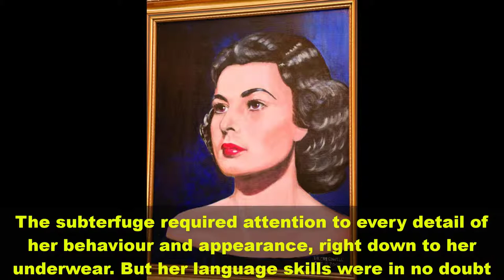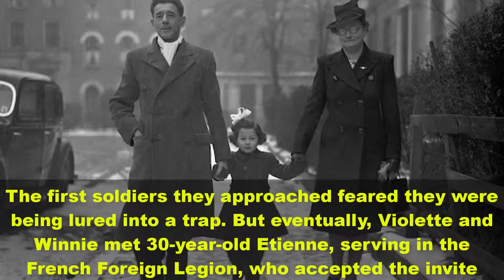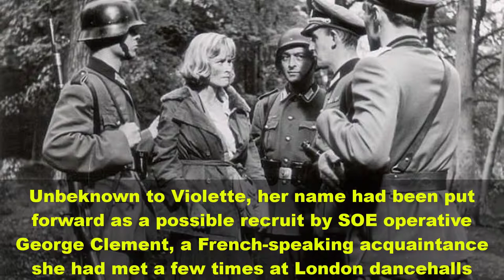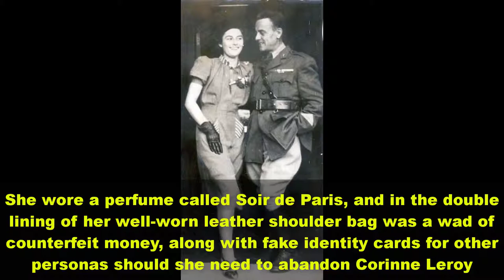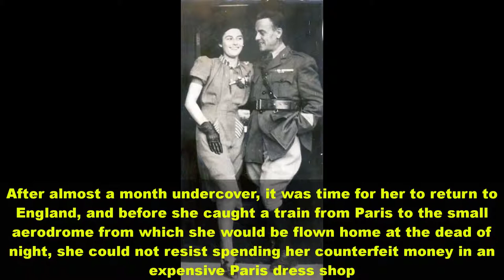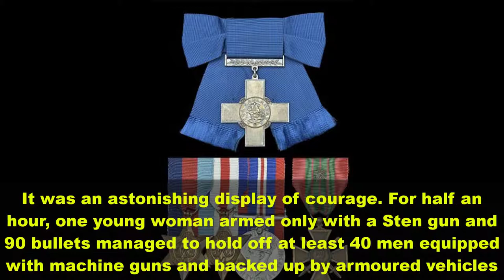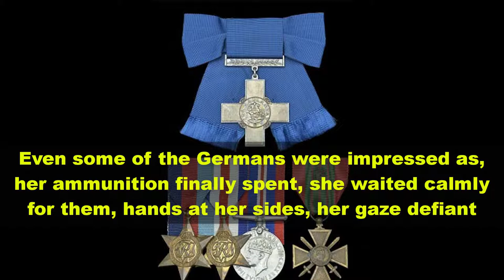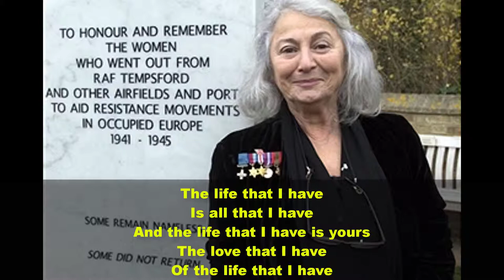The story of a British spy's courage in the face of Nazi torture & film Carve Her Name With Pride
Defiant to the end: The true story of a British spy's courage in the face of Nazi torture and
the firing squad whose heroics were immortalised in the film Carve Her Name With Pride
Violette Szabo was only 22-years-old when she was parachuted into France

She was to aid French resistance fighters in sabotaging German operations

But she was captured after fighting off 40 German soldiers with just 90 bullets

Her last days were spent in Ravensbruck concentration camp before execution

Hero's daughter, Tania Szabo, has now written about her mother's courage

The medal ceremony was one of the most unusual over which His Majesty King George VI ever presided. Curtseying before him at Buckingham Palace was a pretty four-year-old.
Wearing a puff-sleeved dress, with her hair in ribbons, the little girl looked ready for a birthday party.
Yet there Tania Szabo was, being presented to the monarch and having a George Cross for bravery pinned to her chest.
The explanation for this extraordinary event 70 years ago was both simple and poignant.

The award had been made posthumously to Tania’s mother Violette Szabo, one of the most courageous British agents to have operated behind enemy lines during World War II.
Only 22 when she first parachuted into France, Violette was a striking beauty who had previously worked on the perfume counter at a London department store.
She bore a strong resemblance to Hollywood star Ingrid Bergman and had ambitions to become an actress herself. But it was only in 1958, 13 years after her death, that she achieved fame on the silver screen when her story was told in the film Carve Her Name With Pride, in which she was played by Virginia McKenna.
That classic war movie gave only a hint of the preparation required for a young working-class girl from South London to pass herself off as a French secretary named Corinne Leroy.
The subterfuge required attention to every detail of her behaviour and appearance, right down to her underwear. But her language skills were in no doubt.
Her mother Reine was a French seamstress who met her English father Charles Bushell, a chauffeur when he was driving ambulances to and from the front during World War I.

They initially made their home in France and Violette, born in 1921, did not come to live in England until she was 12.
The second eldest of the Bushells’ six children, she was also the only girl, a tomboy whose teachers would recall her ‘large, lovely eyes’ but also that there was ‘no drainpipe or wall she could not climb’.
Like any spirited teenager of her generation, she enjoyed cycle rides, ice-skating, visits to funfairs and dancing at the Locarno Dance Hall near the family home in Stockwell.
When the time came, she had no shortage of potential suitors — but it wasn’t until the outbreak of World War II that she met her future husband Etienne Szabo.
On July 14, 1940, the French government-in-exile, led by General Charles de Gaulle, held a parade near the Cenotaph in London to mark Bastille Day. Violette’s mother, aware that those serving in de Gaulle’s Free French Forces might feel homesick, told her 19-year-old daughter and her friend, Winnie, to find a lonely Frenchman and bring him home for a meal and a chat.

The first soldiers they approached feared they were being lured into a trap. But eventually, Violette and Winnie met 30-year-old Etienne, serving in the French Foreign Legion, who accepted the invite.
Etienne and Violette fell in love and married within two months. In June 1942, Violette gave birth to their daughter Tania — but Etienne was away fighting the Germans in Egypt when she was born, and in October that year he was killed in the Battle of El Alamein.
Violette, who had been writing him long letters about Tania’s progress, did not learn of his death for some time. When she did she was at first inconsolable, then intent on revenge.

‘She was absolutely wanting to avenge the death of her husband, the man that she adored and loved,’ says Tania Szabo in Young, Brave And Beautiful, her biography of her mother. ‘She just wanted to do anything that would help.’
Violette’s chance came in July 1943 when she received a letter from a Mr Potter asking her to attend an interview at the Ministry of Pensions.
She assumed it must be something to do with her widow’s pension — but Mr Potter was the alias of Selwyn Jepson, a recruiting officer at the Special Operations Executive (SOE), the secret agency that trained volunteers for clandestine operations in enemy-occupied territories.